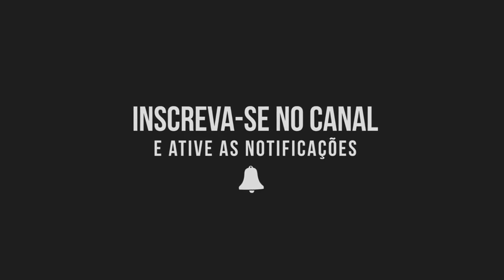Já Deu Certo - Gabriel Chaonda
DEIXE SEU JOINHA ISSO NOS MOTIVA A POSTAR SEMPRE MAIS VÍDEOS...

DIVULGUE SUA BANDA!🎵🎶🔝
PAULINHO CDS O HOMEM DA MÍDIA💿💎
O MELHOR DA MÚSICA VOCÊ ENCONTRA AQUI!😎😎

♫◄VIOLAÇÃO DOS DIREITOS AUTORAIS♫◄
SE O NOSSO CANAL VIOLOU OS SEUS DIREITOS AUTORAIS, FAVOR ENTRAR EM CONTATO, O VÍDEO SERÁ EXCLUÍDO IMEDIATAMENTE, NOSSA INTENÇÃO É APENAS DIVULGAR A MÚSICA BOA DO NOSSO PAÍS.
DUVIDAS ENTREM EM CONTATO!